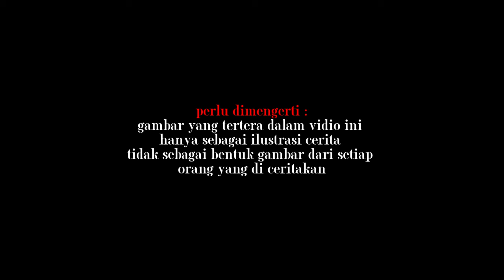karomah sunan drajat memindahkan masjid dalam satu malam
kang santri ngaji kali ini ingin menceritakan kisah karomah sunan drajat yang mampu memindahkan masjid dalam satu malam, dan beliau mampu menjatuhkan buah siwalan hanya dengan menepuk pohonya tiga kali.